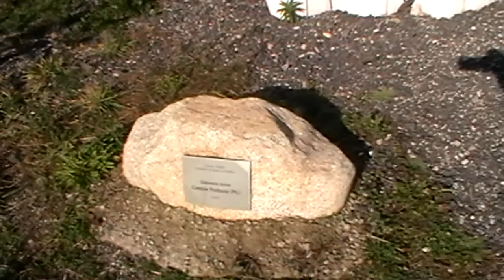Veľká noc Krížová cesta Ježiša KALVÁRIA v TATRÁCH postavená po živelnej pohrome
The Way of the Cross was built after the windstorm that swept in the High Tatras.
Calvary in the smell of wood, create a master artists from different countries.
Amateur videos sang author: Mary Čechovičová
Táto Krížová cesta bola postavená po veternej smršti, ktorá sa prehnala v oblasti Vysokých Tatier.
Kalváriu vo vôni dreva, vytvorili majstri-umelci z rôznych krajín.
Amatérsky naspievala autorka videa: Mária Čechovičová